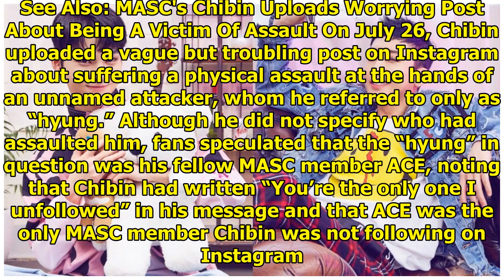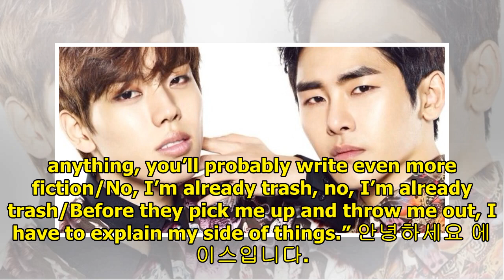MASC's ACE Reveals He Has Left Group After Physically Assaulting Chibin; Chibin Responds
MASC’s ACE and Chibin have faced off on social media over the details of a physical assault that occ...